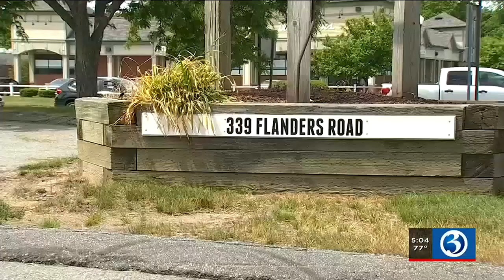Mother accused of abusing baby